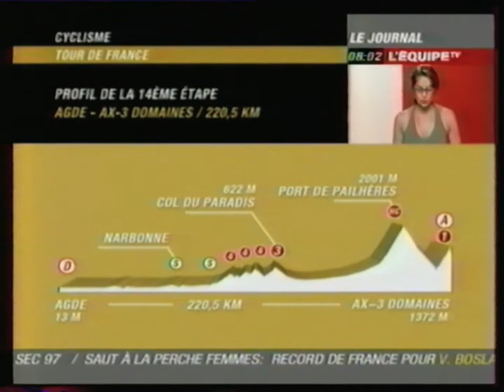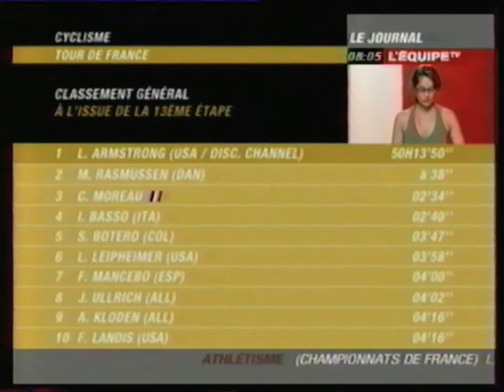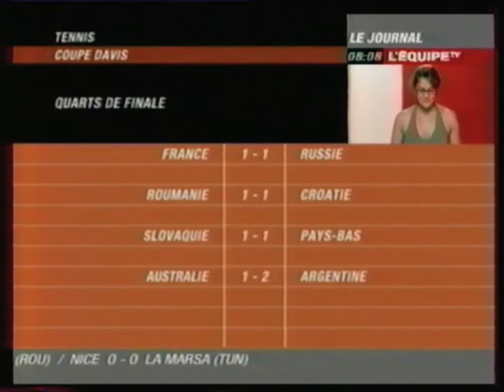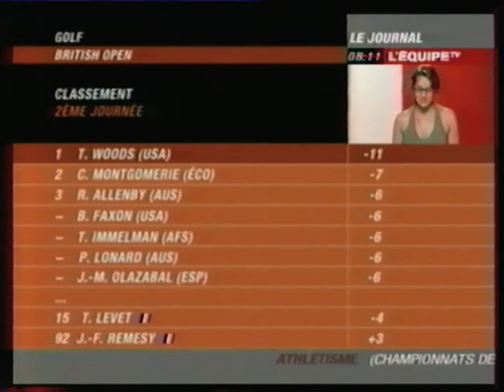L'EquipeTV - 16 Juillet 2005 - Le Journal